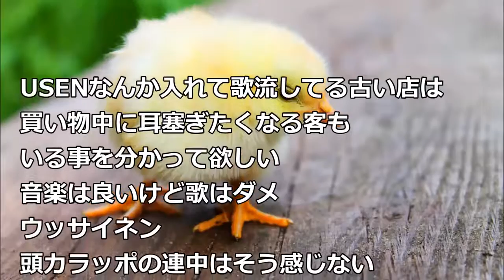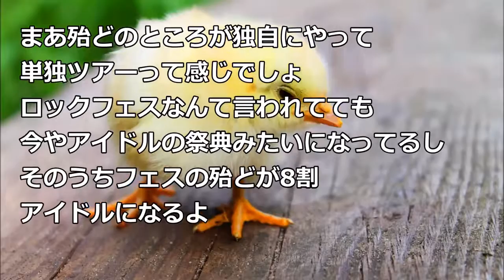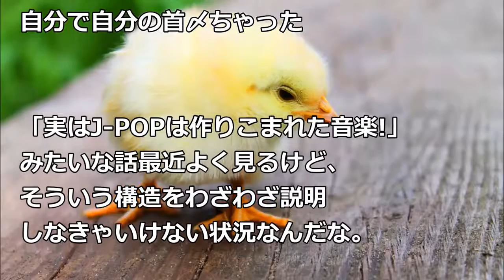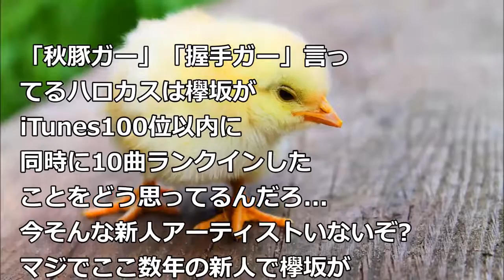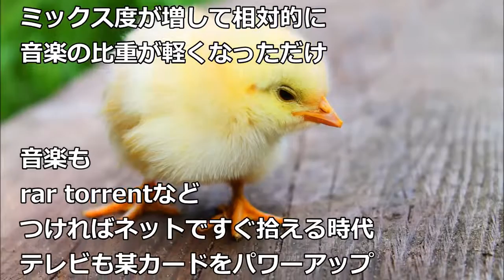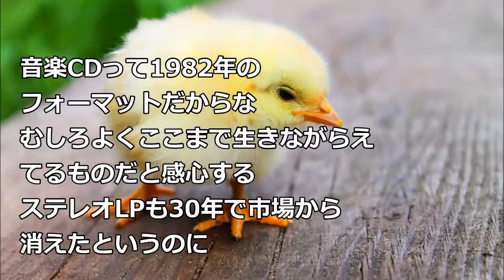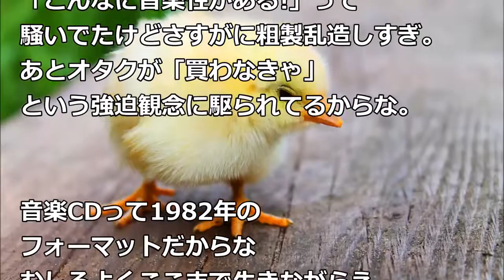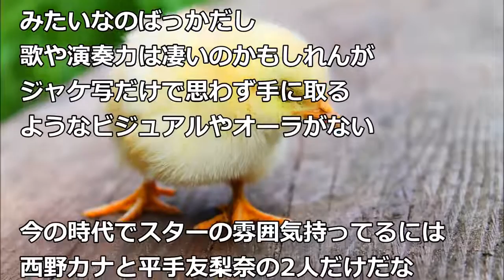【レコ大騒動】LDHが原因！？終わりへ向かう音楽業界